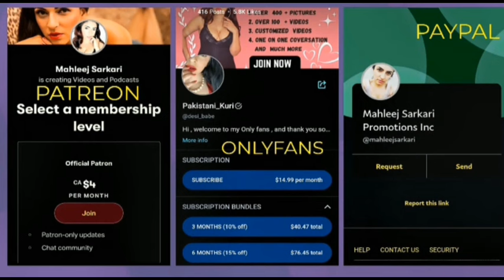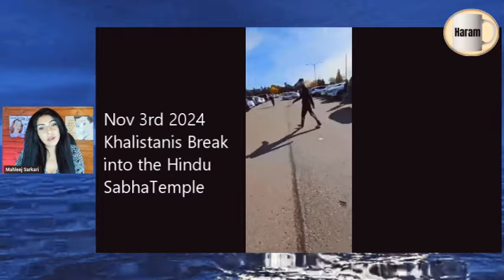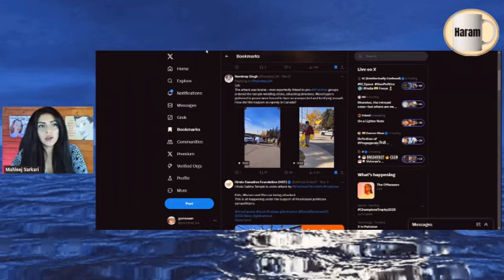Attack On Hindu Sabha Temple | What Happened ? | Who Was Responsible? | Detail Event Timeline